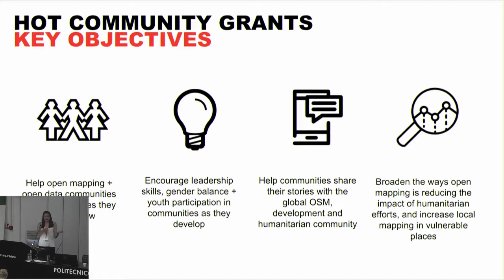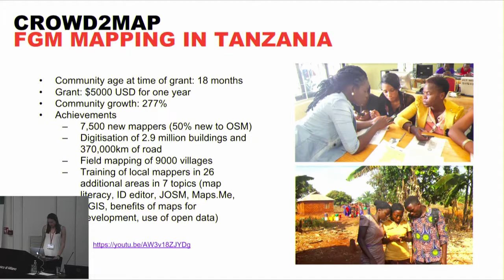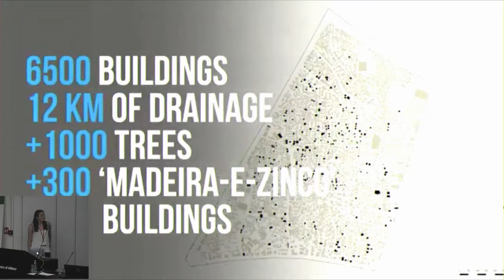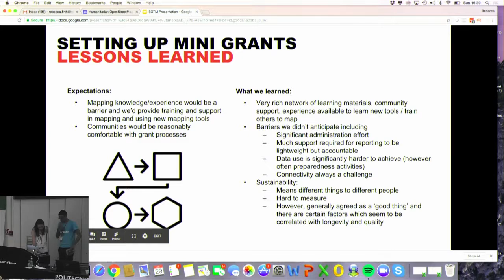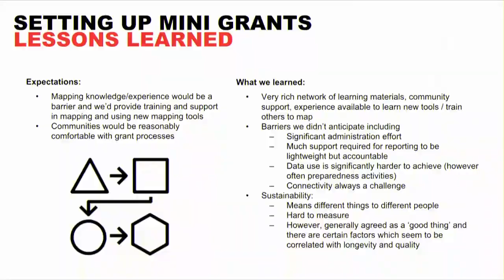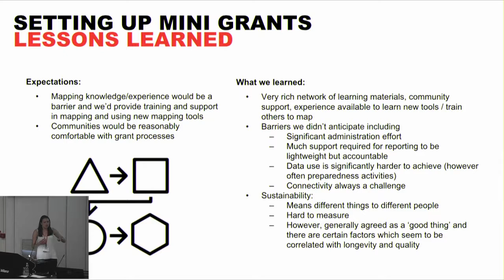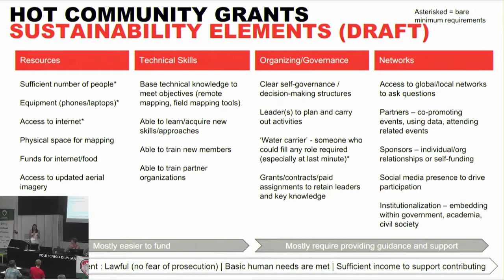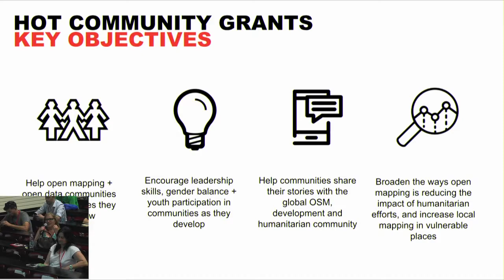OSM Community Grants: sharing experiences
Rebecca Firth (Humanitarian OpenStreetMap Team), State of the Map 2018

Since 2016, HOT has provided Microgrants and Device Grants to 25 OSM communities worldwide. This talk will be co-presented by community grants recipients, to share some of their inspirational achievements on extremely little funding, to spark interest in the global OSM community on what mini grants can achieve. This talk will also share the experiences and lessons learned from setting up grants programs with OSM communities, in order to equip others to be able to support community grants program going forward.